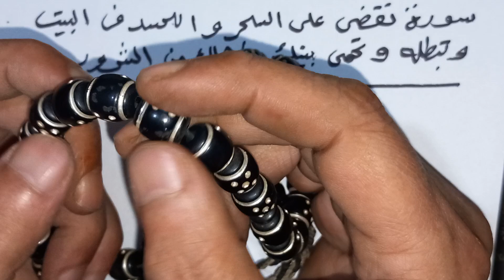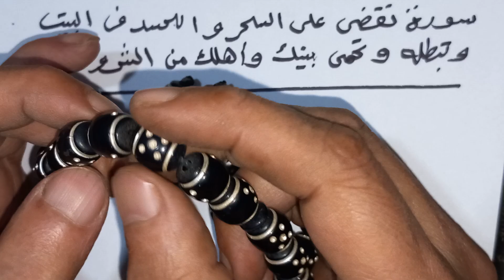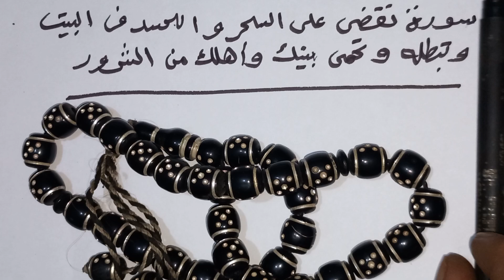سورة تقضي على السحر والحسد في البيت وتبطله وتحمي (بيتك وأهلك من الشرور )واتس 00201010426715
سورة تقضي علي السحر والحسد في البيت وتبطله وتحمي( بيتك وأهلك من الشرور)
السلام عليكم! النهاردة هنتكلم عن سر عظيم موجود في القرآن الكريم وهو قراءة سورة قصيرة تقضي على السحر والحسد في البيت وتبطله وتحمي بيتك وأهلك من الشرور. هنتعرف على الطريقة الصحيحة لقراءة السورة وتأثيرها الروحاني العميق في حياتنا اليومية. تابعوا معنا لتعرفوا قصص وتجارب حقيقية لأشخاص حققوا حماية وبركة في حياتهم بفضل هذه السورة.
🔹 **ما ستتعلمونه في هذا الفيديو:**
1. كيفية خطوات العمل بالسورة بشكل صحيح.
2. الأثر الإيجابي لهذه السورة في حماية البيت وأهله.
3. قصص وتجارب حقيقية لأشخاص استفادوا من قراءة هذه السورة.